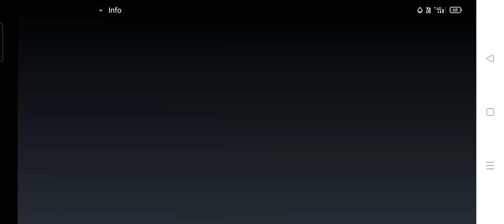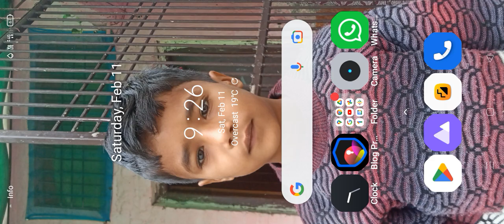February 11, 2023